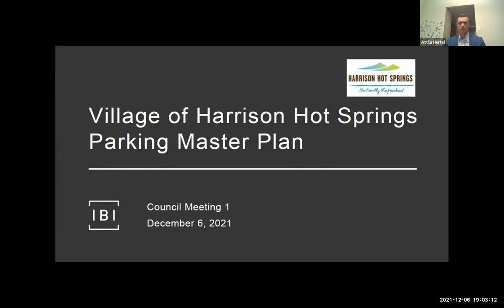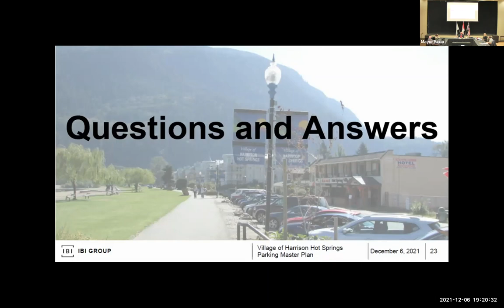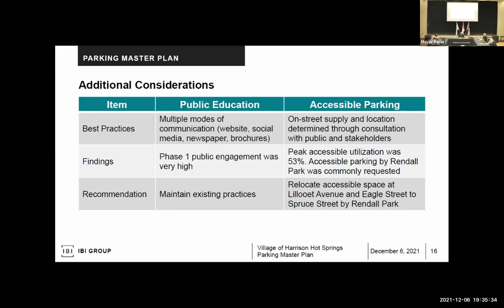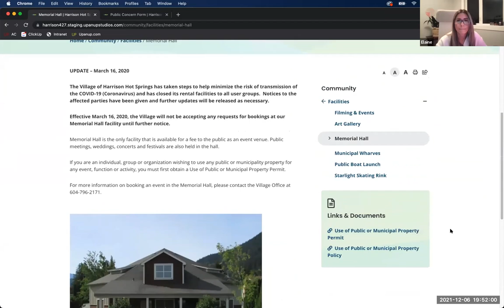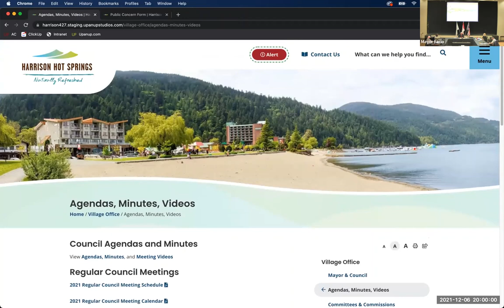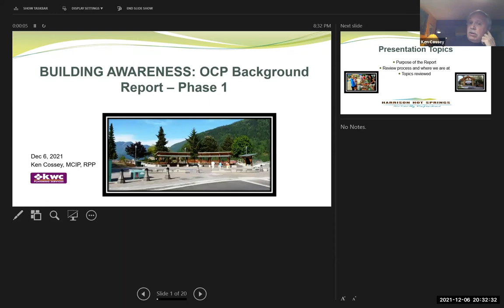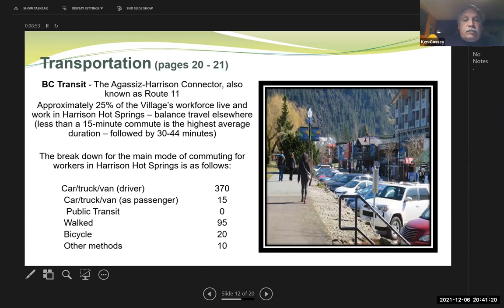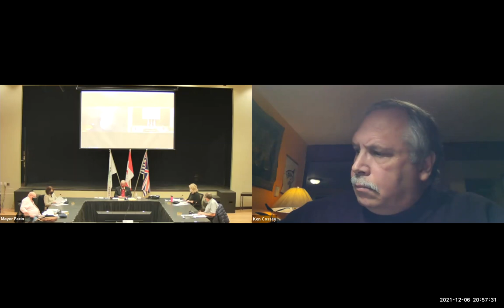December 6, 2021 Regular Council Meeting